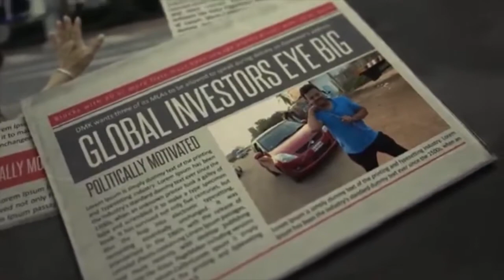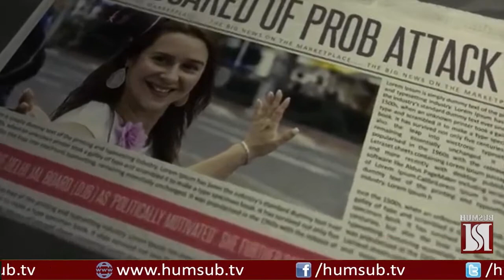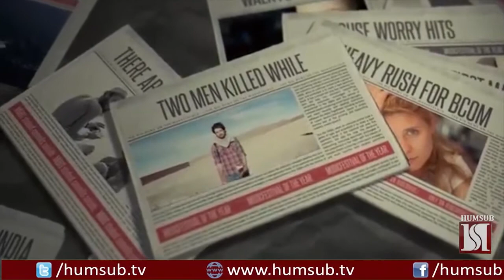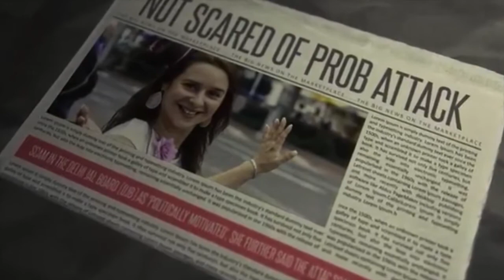News Reviews With Sajid Ishaq Feb 23 2018 HumSub TV